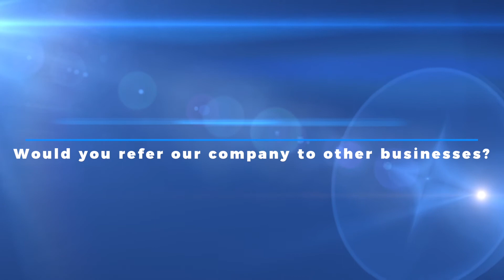Jeff Navarez Testimony